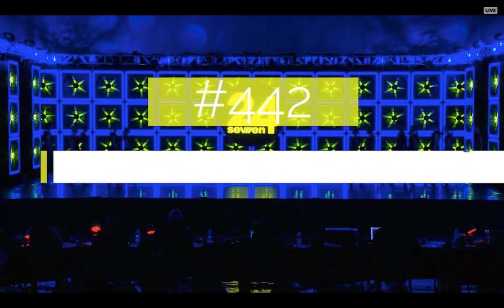To Stand Alone, Biased of the Configuration - Studio West Dance Center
Studio Pick!
Teen Contemporary Line
Studio West Dance Center
24Seven Denver 2019

If you are a dancer, parent, teacher, choreographer, etc. that would like one (or multiple) of your dances removed, please email me at or message me at littlelovelydancers on Instagram and I will remove it!